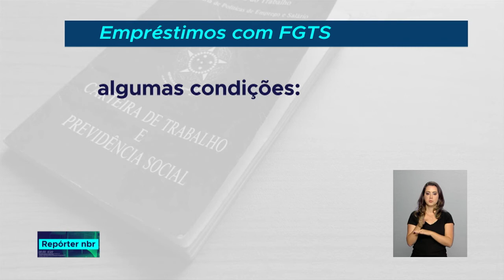Empréstimo consignado com uso do FGTS é uma nova opção de crédito dos brasileiros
REPÓRTER NBR - 26.09.18: Os trabalhadores da iniciativa privada tem uma nova opção, com juros mais baixos, quando precisarem recorrer ao banco para fazer um empréstimo. A Caixa Econômica Federal já oferece  crédito consignado tendo como garantia parte do saldo do FGTS do trabalhador.